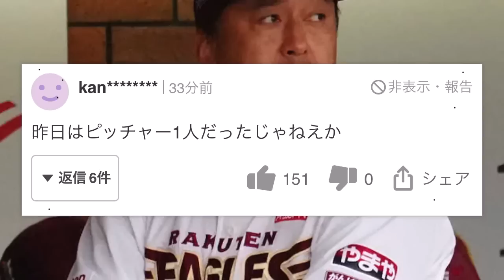楽天・石井監督「ロッテが1イニング毎に投手代えてくるから勝てなかった」【なんJ/なんG/プロ野球反応/2ch/5ch/まとめ】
▼動画の内容
5chの使用許諾に基づいて引用を行なっています。